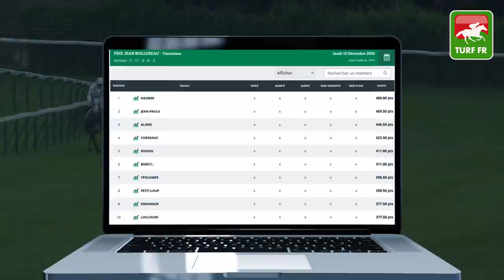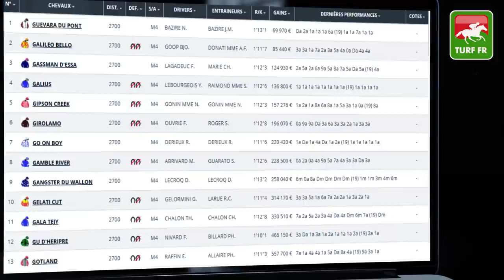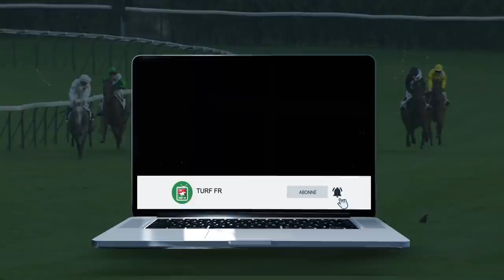Minute Quinté TURF FR : PRIX OCTAVE DOUESNEL - Samedi 12 Décembre - Paris Vincennes 🏇 PMU #223315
🥇 Retrouvez le pronostic exclusif de notre expert Turf Lucius Simenon pour le PRIX OCTAVE DOUESNEL le Samedi 12 Décembre 2020 à l'hippodrome de Vincennes à Paris en France.

✅ NOS LOGICIELS TURF :
✔️ Logiciel TURF INFO Professionnel Edition: